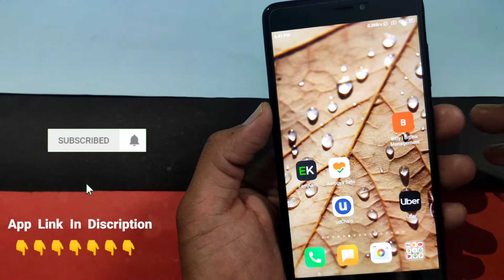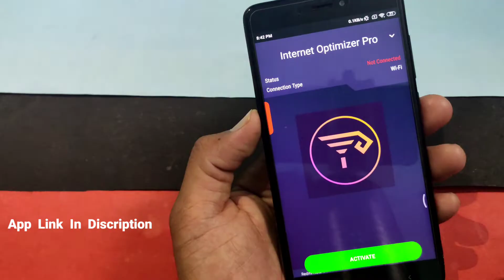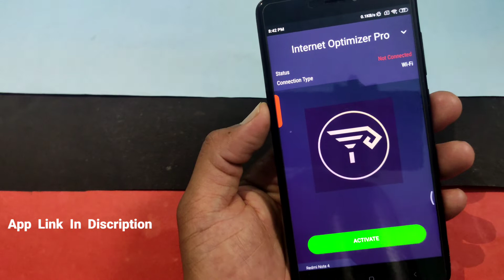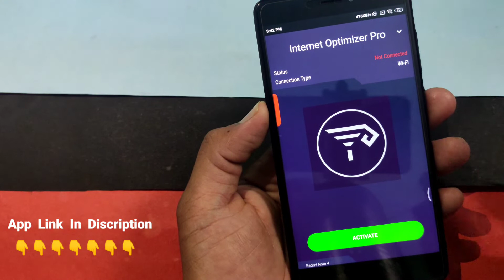కేవలం ఈ setting On చేసుకోండి చాలు మీ mobile యొక్క Internet Speed డబల్ అవుతుంది || Telugu Tech Live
Hi friends you are watching  Telugu Tech Live youtube channel కేవలం ఈ setting On చేసుకోండి చాలు మీ mobile యొక్క Internet Speed డబల్ అవుతుంది

Hi friends in this video we are going to learn కేవలం ఈ setting On చేసుకోండి చాలు మీ mobile యొక్క Internet Speed డబల్ అవుతుంది

About : telugu tech live is a youtube channel , where you will find technological videos in telugu , new video is posted everyday about latest application and software